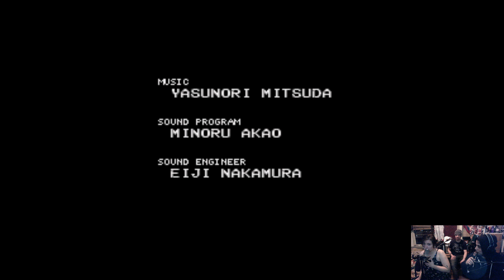Dasia Allstars Playing... Chrono Trigger (Part 11)